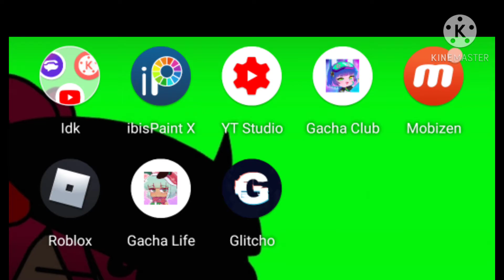new intro! (no thumbnail)